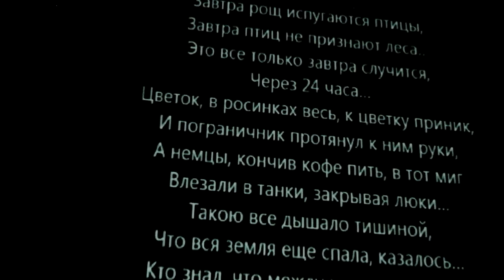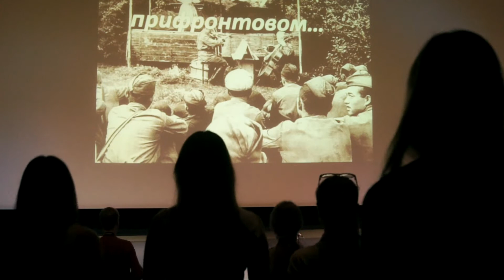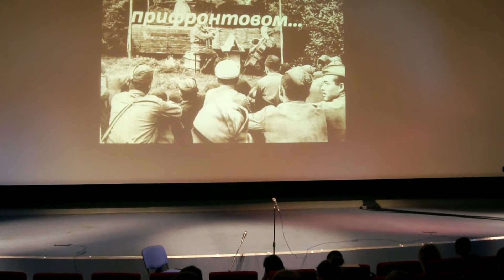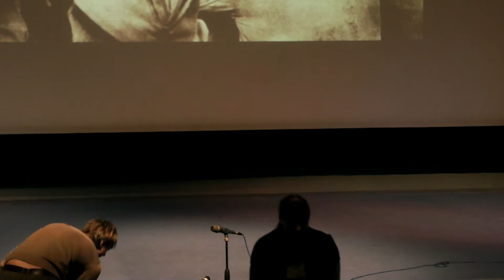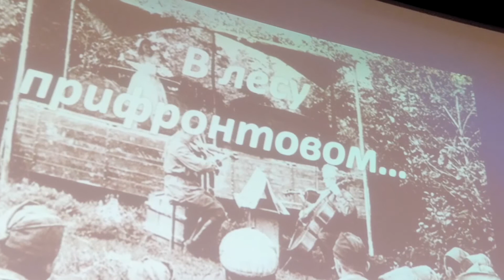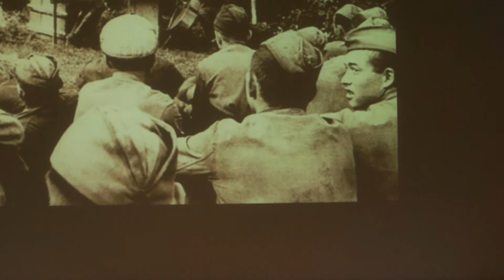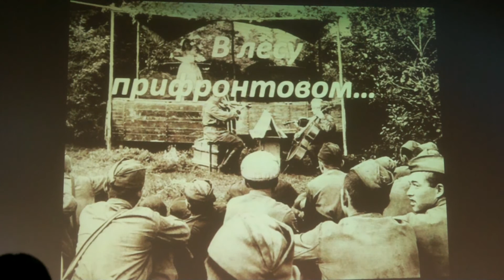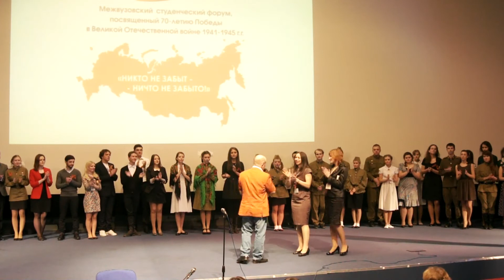Гала-концерт всероссийского студенческого форума "Никто не забыт, ничто не забыто"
В начале февраля 2015 г, в Санкт-Петербурге состоялся всероссийский студенческий форум, посвященный Победе в Великой Отечественной войне.
Гала-концерт подготовили сами участники этого форума